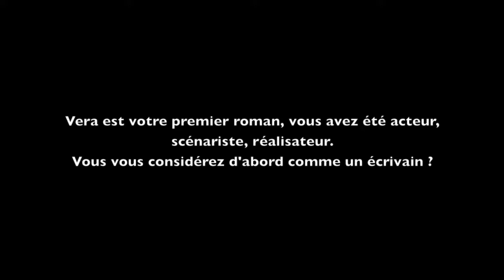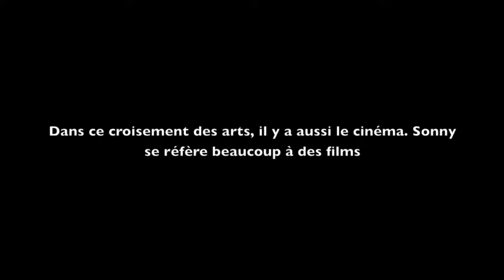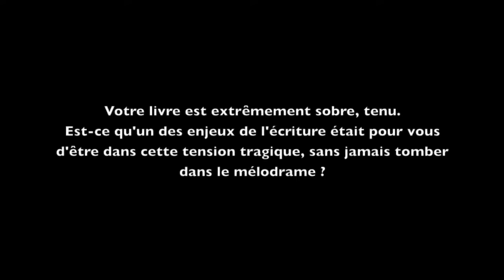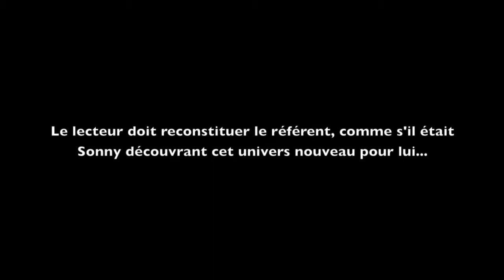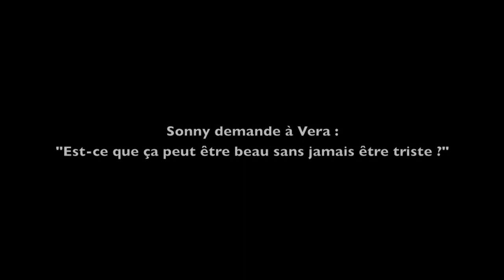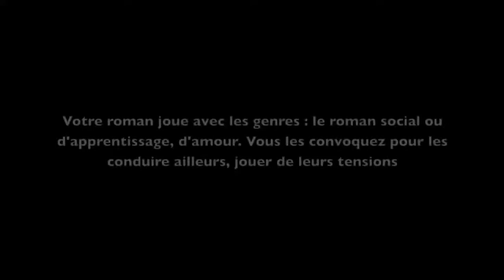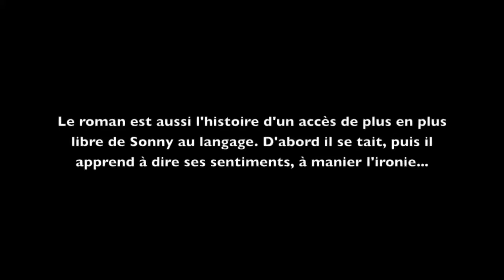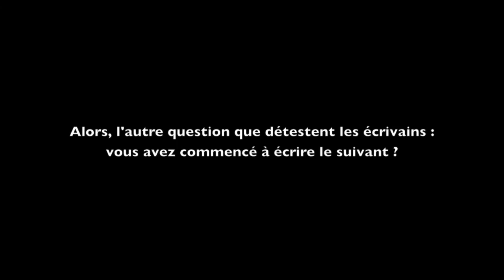Karl Geary, Vera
Entretien avec Karl Geary, 21 juin 2017
Entretien, images, montage, sous-titrage, Christine Marcandier